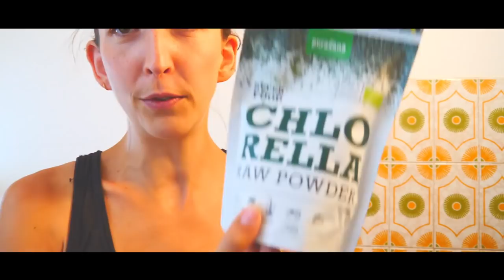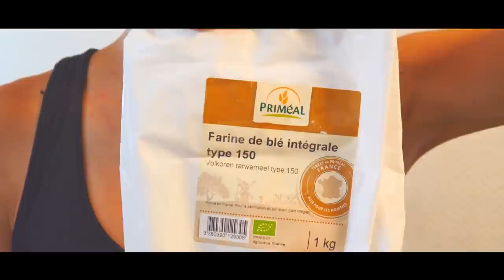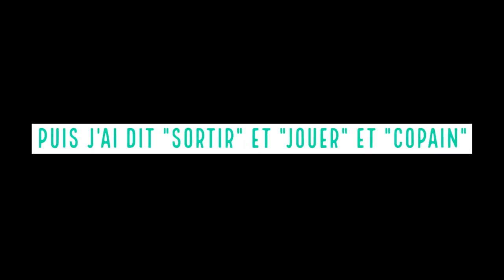🌱Vlog #2 : On cuisine des trucs vegan chelou (pour changer mdr)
Coucou les Biotifuls !
 Second vlog en ligne ! Au programme : cuisine et jeu avec les animaux !